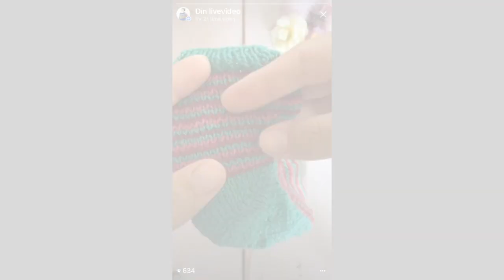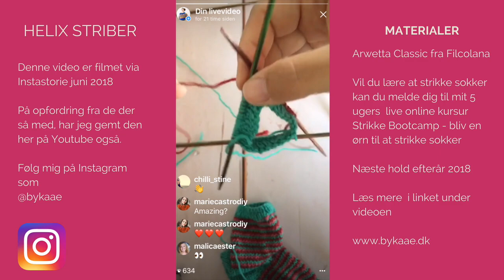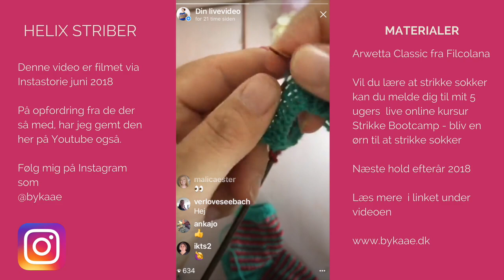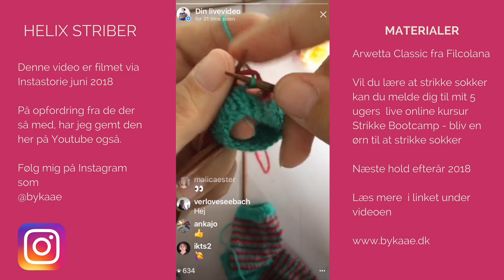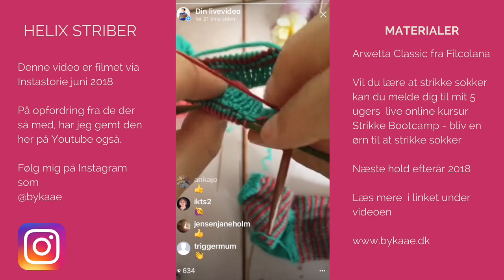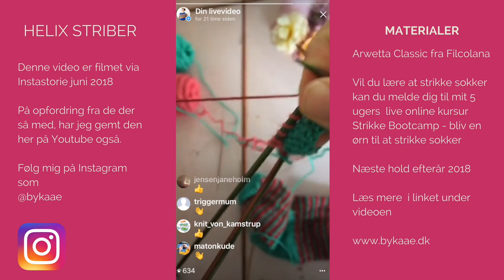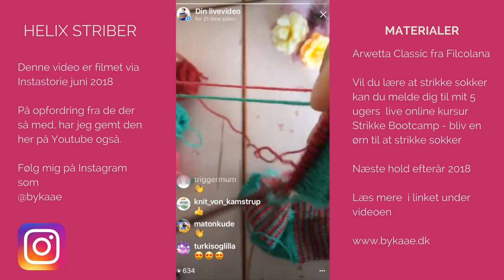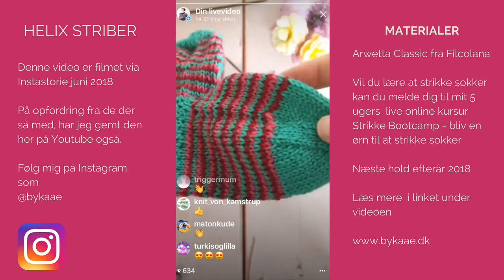Helix striber (smukke striber uden hakker)👯👯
Kender du det, du strikker rundt på rundpinde og strikker striber, ved omgangens start kommer der grimme hakker - Det kan du super let undgå ved at strikke helix striber.

Her har jeg strikket med 3 farver, men du kan også gøre det med 2 eller flere. Helix striber er til striber der strikkes over "1 omgang".